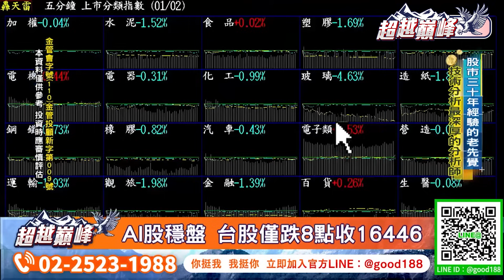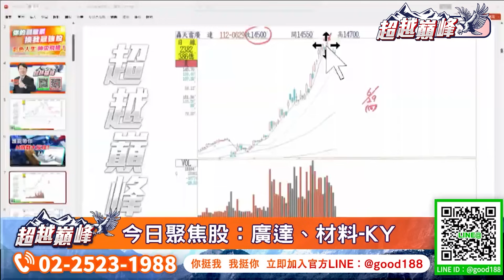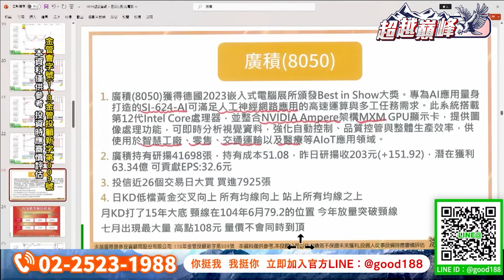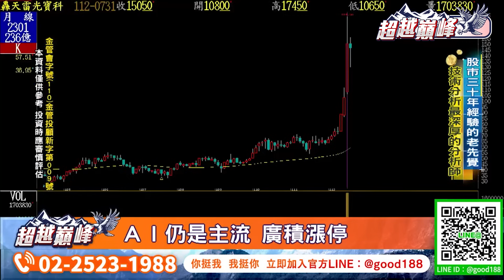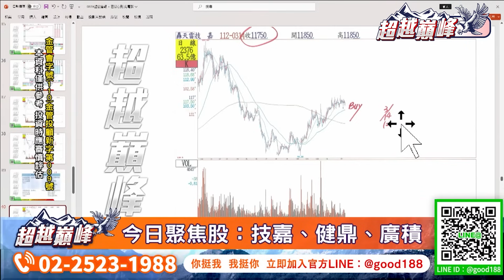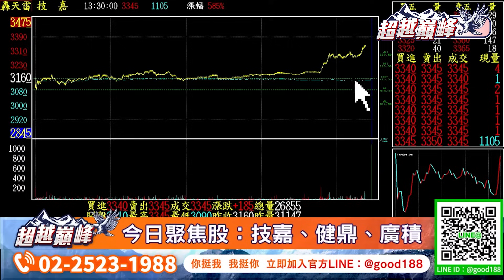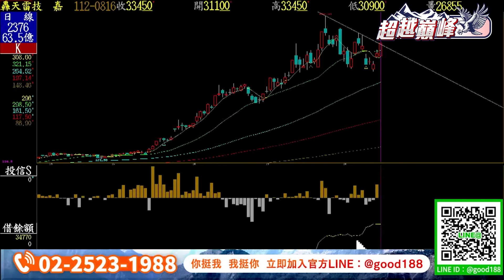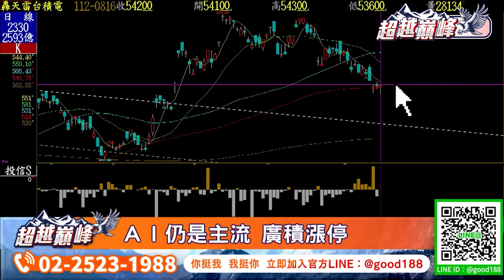AI仍是主流 廣積漲停｜20230816｜涂敏峰 分析師｜超越巔峰